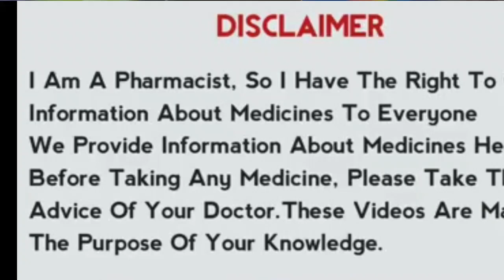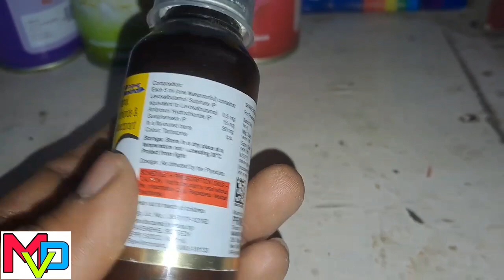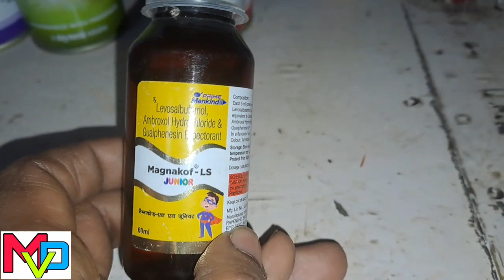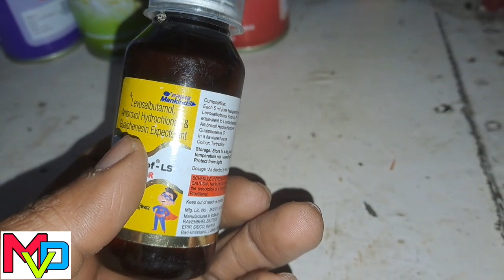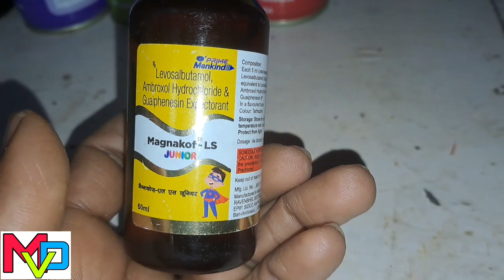magnakof ls junior cough syrup review in Hindi/levosalbutamol ambroxol hydrochloride and guaiphenesi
magnakof ls junior cough syrup review in Hindi/levosalbutamol ambroxol hydrochloride and guiphensin syrup uses, benefits or side effect in hindi | best cough syrup for children